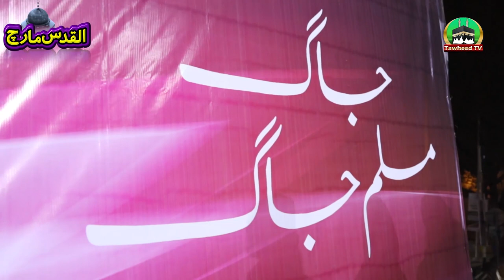Bait Ul Muqaddas Azad Hoga | Message For The Palestinians | Dr Ashraf Asif Jalali Byan In Arabic